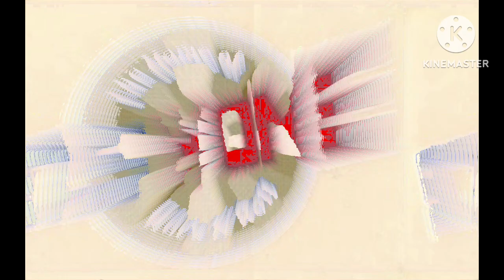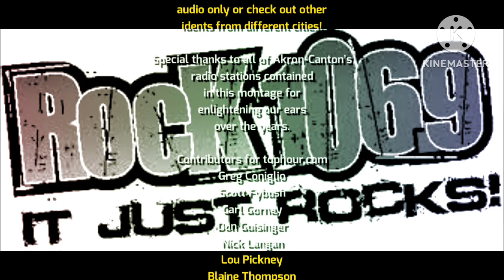AKRON-CANTON’S TOP OF THE HOUR RADIO IDS!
Radio station identifications heard around the Akron-Canton area.